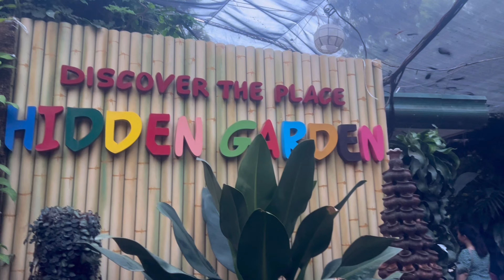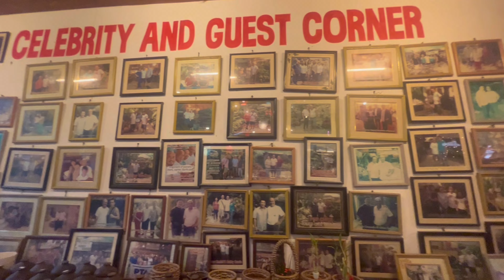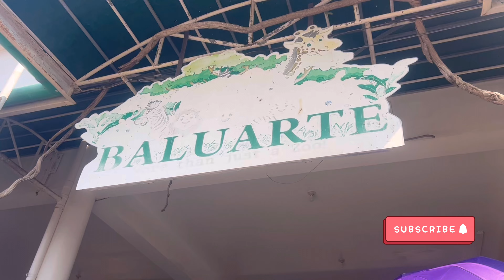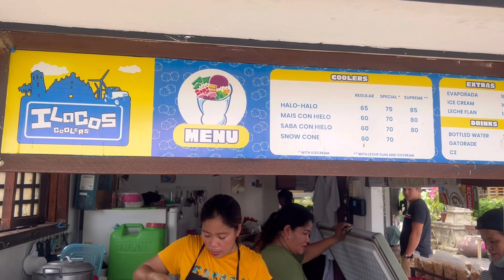DAY 1 VIGAN ILOCOS TOUR PACKAGE 2023 + EXPENSES | PAGUDPUD, LAOAG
Join me and Vincent as we embark on an exciting adventure in Vigan, Ilocos, and explore the beautiful sights and sounds of this historic city. In this video, we'll be sharing our Day 1 tour package, which includes Places like Baluarte Hiddengarden Belltower and the charming town of Laoag.

Not only will we take you on a journey through some of the most picturesque places in Ilocos, but we'll also be sharing all the details of our expenses, including transportation, food, and tour package. This will give you an idea of how much you can expect to spend on a similar tour package, so you can budget accordingly.

From trying out the delicious local cuisine to experiencing the rich cultural heritage of Vigan, we've got it all covered. So come along with us as we explore the wonders of Ilocos and share our Day 1 tour package and expenses.